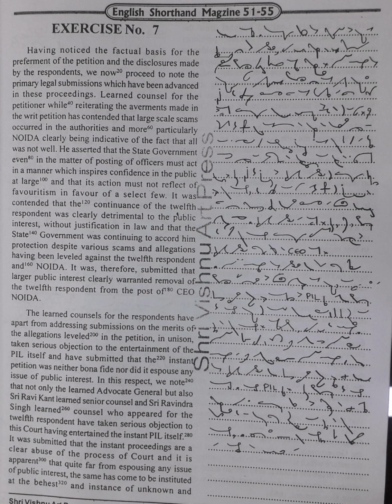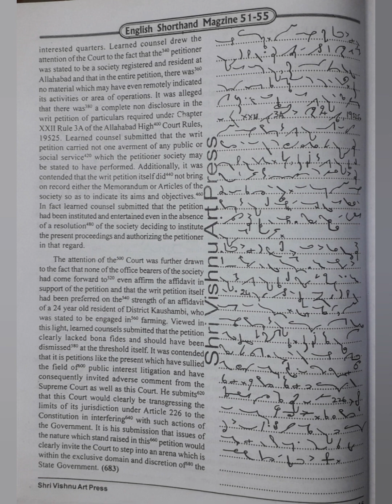120 WPM | Exercise No.7 | Shree Vishnu Art Press Publications | Legal Matters